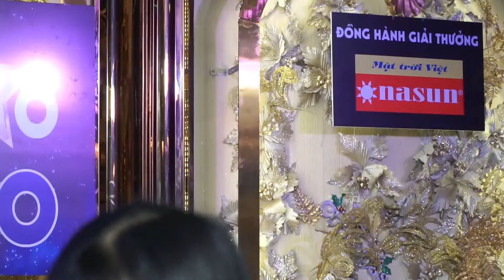Ngôi sao Bolero 2022 - Vòng loại - SBD 559 - NGUYỄN CÔNG THÀNH